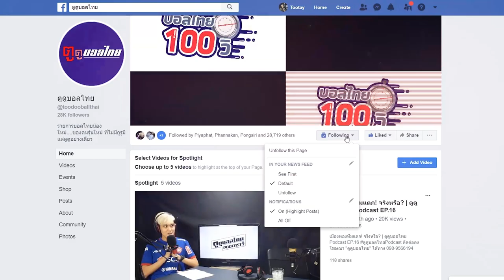นายด่านช้างศึกยุคนิชิโนะ เป็นใครดีหนอ? | บอลไทยต้องเล่า